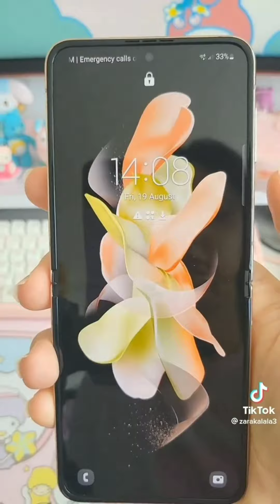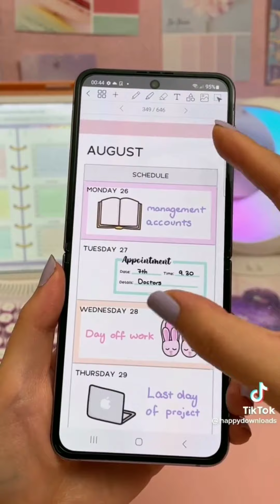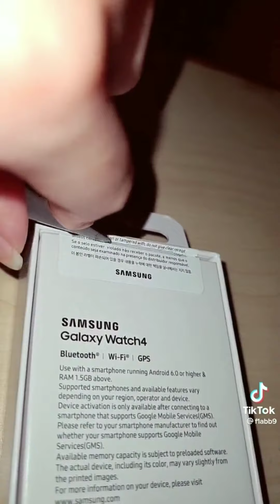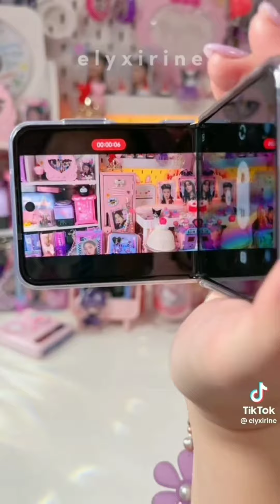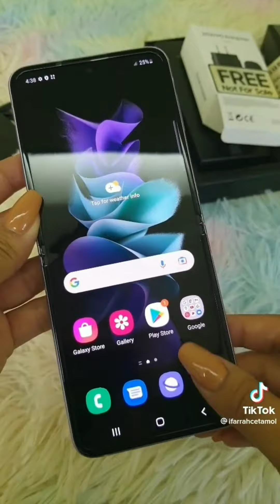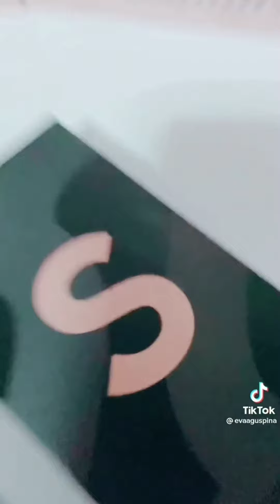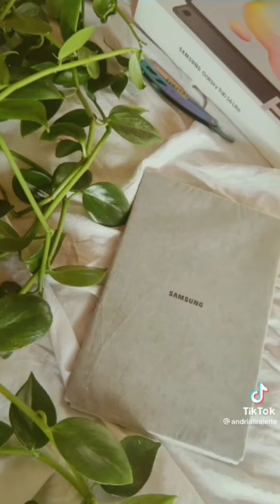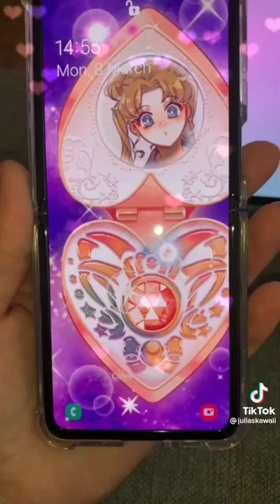Samsung unboxing • galaxy and flip series • tiktok compilation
Samsung unboxing  , cute phone